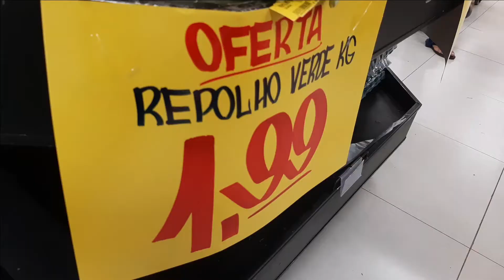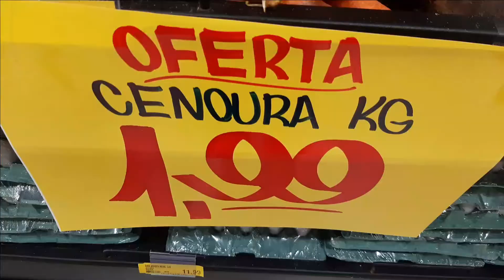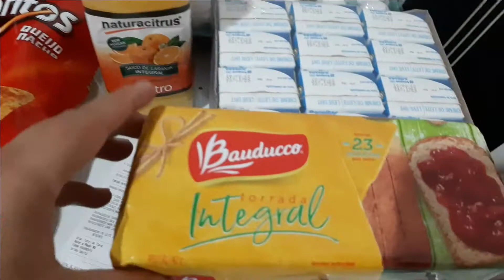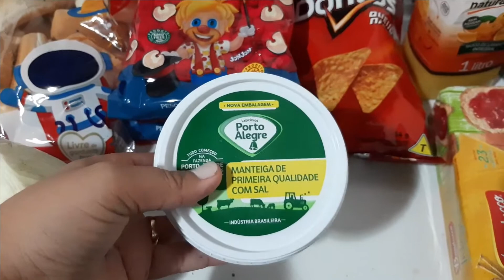Dicas de dona de Casa - Sara Baxinha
Oie, no vídeo de hoje fui fazer o sacolão da semana e dei algumas dicas de como comprar algumas verduras. Quase fui marcada por uma pomba 😟😟😟.